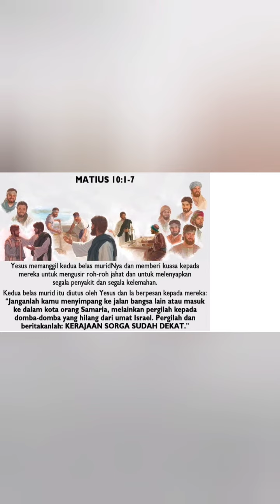Short Renungan Matius 10:1-7. Rabu, 12 Juli 23. Sugeng Pramono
Dapat dipastikan yang membaca ini pernah menjadi murid. Murid yang benar selalu mentaati aturan sekolah dan mengerjakan tugas yang diberikan oleh gurunya

Bacaan Injil hari ini mengisahkan tentang panggilan keduabelas murid Yesus yang nantinya disebut para Rasul atau Utusan. Hal yang menarik perhatian kita adalah Tuhan Yesus memberikan kuasa dan tugas pokok sebelum menyebut nama-nama mereka

Artinya para murid terpilih itu nantinya akan menjadi mitra Yesus dan menjalani perutusan Yesus, bukan perutusan mereka sendiri. Tugas pokok mereka adalah : mengusir roh-roh jahat, melenyapkan segala penyakit serta kelemahan

Kepada siapa mereka diutus ? Mereka semua akan diutus kepada ‘Domba-domba yang hilang dari umat Israel’ dengan pesan “Kerajaan Sorga sudah dekat!”.

Tuhan memilih para UtusanNya sebagai orang yang tidak sempurna untuk menyempurnakan saudara-saudaranya yaitu “Domba-domba yang hilang dari umat Israel”. Para rasul terlibat aktif dalam perutusan Yesus untuk menghadirkan Kerajaan Allah

Kerajaan Allah harus dirasakan oleh setiap pribadi di mana mereka bebas dari kuasa roh jahat, segala penyakit dan kelemahan

Ketiga hal ini memang menguasai dunia dan membuat orang jauh dari Tuhan maka wajar kalau Tuhan Yesus mengutus para muridNya dengan kuasa untuk melenyapkannya. Tugas ini tetap ada hingga saat ini di dalam gereja, terutama dalam pelayanan-pelayanan sakramen

Sabda Tuhan hari ini menyadarkan kita untuk memiliki rasa tanggung jawab terhadap panggilan kita masing-masing

Tuhan telah memanggil, memilih dan mengutus kita untuk tugas-tugas tertentu. Terimalah dan lakukanlah tugas perutusan itu dengan tekun dan baik

Tugas kita sebagai rasul zaman now adalah dengan kuasa Tuhan  menghancurkan kuasa-kuasa kejahatan, melenyapkan segala sakit penyakit dan kelemahan

Opsi kita adalah "orang-orang miskin", mereka yang kurang diperhatikan laksana “domba-domba yang hilang dari umat Israel”